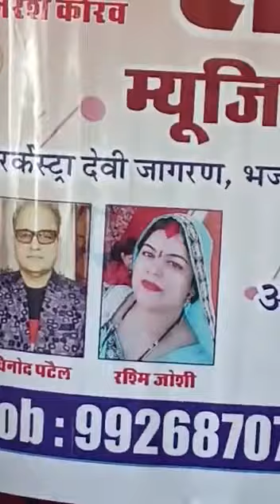जहां डाल डाल पर सोने की चिड़िया करती है बसेरा🇮🇳🇮🇳🇮🇳💐💐💐🙏🙏🙏🎧